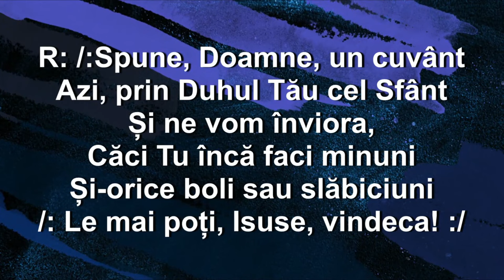Manu Negrea și Vali Bala - Colaj de cântări 2023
Biserica Ghetsimani Caransebeș - 23 noiembrie 2023. Predici pentru vremuri grele